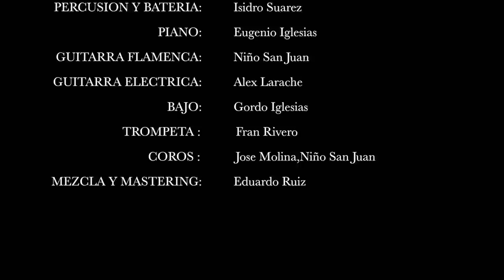"Caramelos" de LARACHE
Adelanto de lo que será su nuevo disco con grandes novedades, colaboraciones, musicos, arreglos, temas nuevos.